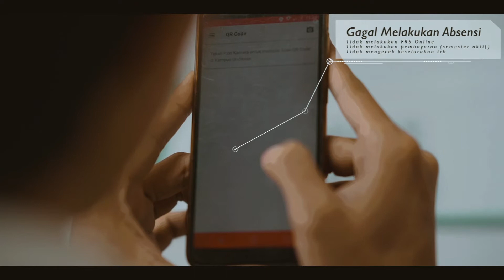Absensi UTS dengan QR Code, Universitas Pendidikan Nasional Denpasar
Untuk semua Mahasiswa/wi Undiknas University, JANGAN LUPA! Ujian Tengah Semester kali ini absensinya sudah berbasis DIGITAL dengan QR CODE.
Nah berikut adalah video singkat penjelasannya ya.
Mohon di simak baik-baik dan SEMANGAT UJIAN! 🙌🏻